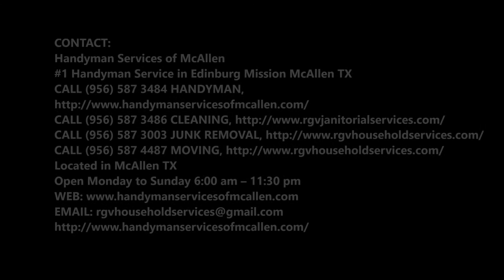Roof Contractor Services and Cost in Edinburg McAllen TX| Handyman Services of McAllen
Looking for Roof Contractor Services? Handyman Services of McAllen specializes in Roof Contractor Services. Schedule your Roof Contractor Services today with the best handyman company in town.

Best Roof Contractors in McAllen TX

Handyman Services of McAllen has created many roof solutions for apartment complexes with Roof Contractor Services. And understand the needs and importance of having, and keeping your roof dry. We are sensitive to the fact that tenants are currently occupying your apartment building, and are dedicated to the safety of them and our employees with our Roof Contractor Services. Handyman Services of McAllen also finish Roof Contractor Services in a timely fashion, while still obtaining the highest of standards. We perform on going inspections during all of our projects to ensure the quality of our workmanship.

Once we have your apartment’s roof in great shape, we would like to keep it that way with Roof Contractor Services. This is why Handyman Services of McAllen always suggest implementing a regular preventive maintenance program. This will ensure that your apartment building is dry, and your tenants will never have to complain about another roof leak.

Handyman Services of McAllen offers some great roof asset management plans and our roofing professionals will always provide you with reliable Roof Contractor Services. No matter what type of system(s) your apartment complex may have Handyman Services of McAllen can provide you with many quality solutions.

If you are in need of Roof Contractor Services, we provide remedial repairs, and offer 24 hour emergency leak services. We offer a wide variety of roofing and waterproofing services including, restorations (coatings), roof replacement, retrofits, management, and maintenance.

QUICK LINKS

• Handyman Services
• Roofer
• Roof Repair
• Roof Contractor McAllen
• Emergency Plumbing
• Electrician In Edinburg McAllen
• Air Conditioner
• Locksmith In Edinburg McAllen
• Ikea Furniture Assembly
• Art Installation Edinburg McAllen
• Tv Installation Edinburg McAllen
• Furniture Assembly
• Toilet Repair
• Painting Services
• Garbage Disposal Repair
• Custom Shelves Edinburg McAllen
• Bathroom Remodeling Edinburg McAllen